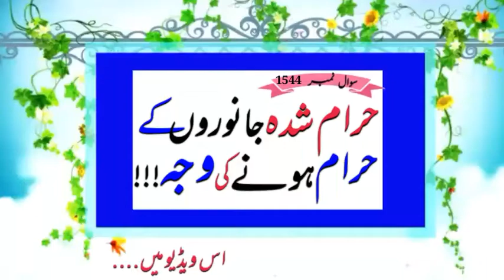Haram Shuda janwero ki HAram honey ki waja?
muftiamjadrizvi mufti_amjad_rizvi mufti_muhammad_amjad_rizvi Rizvi_Darulifta Online_dars_e_Nizami Haram Shuda janwero ki HAram honey ki waja?
TITLE -
LABEL- Mufti Muhammah Amjad Rizvi official